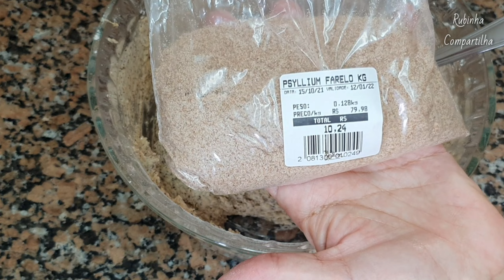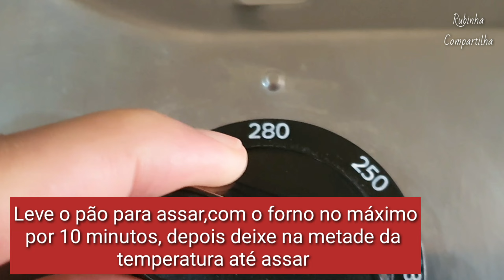PÃO RICO EM FIBRAS, DELICIOSO,SEM LEITE SEM GLÚTEN, FOFINHO.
Mais uma receita top para nós!👏🏻🙏🏼❤️
Você vai precisar:
Assistir o vídeo até o final
Um copo medidor/ medir em gramas no copo
60 g de Fubá de milho mimoso sem glúten
60 g de trigo sarraceno ou...Veja no vídeo
150 g de amido de milho ou...Veja no vídeo
30g de polvilho doce
1/2 colher de chá de sal não cheia
1 colher de sopa de psillyum ( importante)
1 colher de sopa  de goma xantana ( importante)
1/2 colher de sopa cheia de fermento biológico seco
2 colheres de sopa de açúcar mascavo ou ...Veja no vídeo
1 ovo
3 colheres de sopa de azeite de oliva extra virgem ou ...Veja no vídeo
200 ml de água morna.
E amor ❤️
DICA: QUANTO MAIS VOCÊ TRABALHAR A MASSA MELHOR LIGA TERÁ SEU PÃO.SE TIVER BATEDEIRA ÓTIMO BATER POR 10 MINUTOS OU TRABALHAR COM AS MÃOS POR 10 MINUTOS.ASSIM A GOMA XANTANA E O PSILLYUM ENTRAM EM AÇÃO.

NESTE LINK ABAIXO VOCÊ TAMBÉM ENCONTRA OUTRAS RECEITAS,SEM GLÚTEN, SEM OVOS,E SEM LEITE.👇🏼

𝐋𝐎𝐉𝐀 𝐃𝐀 𝐑𝐔𝐁𝐈𝐍𝐇𝐀
           Você vai encontrar:
Goma xantana, farinha de trigo sarraceno, farinha de grão de bico, farinha de linhaça psillyum, colheres medidoras,copo medidor, espátulas, leite vegetal em pó, roupas adulto e infantil, eletrodomésticos, informática, utilidades domésticas e muito mais!!